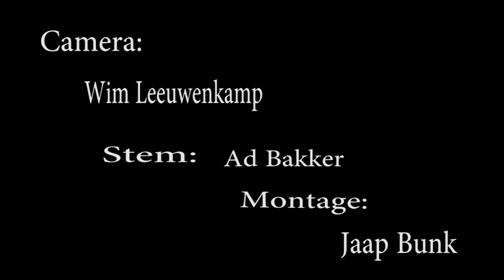Korendag in Bunschoten-Spakenburg